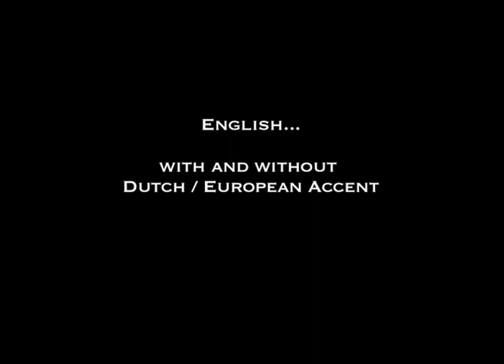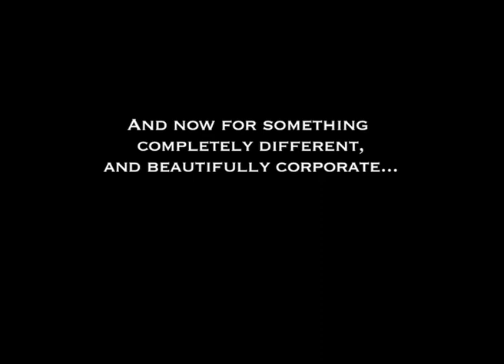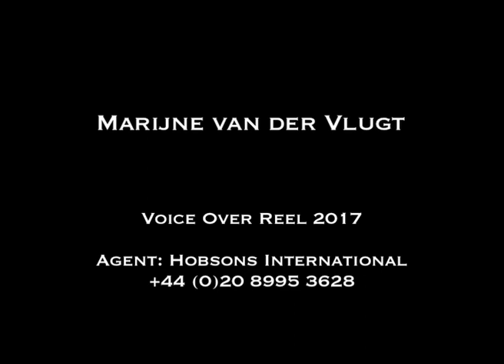Marijne van der Vlugt VO Reel 2017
MARIJNE VAN DER VLUGT - Voice Over Artist
Agent: Hobsons International       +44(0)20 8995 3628

Summary:
English and Dutch Voice Over Artist with over 20 years experience and a great portfolio in Television and Radio Commercials, Live TV, and Corporate Videos.

A natural performer. “European” and Dutch accents for English voice over work often requested. Thrives on live work. Excels at understanding nuance and bringing the script to life. Vocal range from young, energetic and vivacious, to authoritative and sexy. Varied career, able to draw on Production and Proof Reading experience.

Experience:
Live Award Presentation

Continuity Announcer

TV and Radio Promotion

Internet Viral Campaigns

Telecommunication Systems

Computer Games

Corporate Training Videos
Vocal Skills

Fluent English and Dutch

Basic French

English accents: London RP, Dutch, European

Dutch accent: ABN

Singing (Pop, Rock)

Miscellaneous Skills:
Script Interpretation and Editing

Proof Reading and Listening

TV Promo / Trailer Producing

FCP, Premier Pro and Avid Editing

Professional Highlights:
MTV EMAs (European Music Awards) 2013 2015 & 2016

Live Announcer, introducing Acts and Presenters
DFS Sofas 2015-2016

Voice for all radio ad campaigns (Dutch Market)
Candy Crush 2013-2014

Voice for all TV and YouTube campaigns (Dutch Market)
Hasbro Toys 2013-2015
Voiced toys including My Little Pony and Care Bears (Dutch Market)

Youthful voice and songs
TNT Benelux Continuity Announcer 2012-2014

Continuity voice for the Channel
Head & Shoulders TV Commercial Song 2010

Sang six part harmony song (Dutch Market)